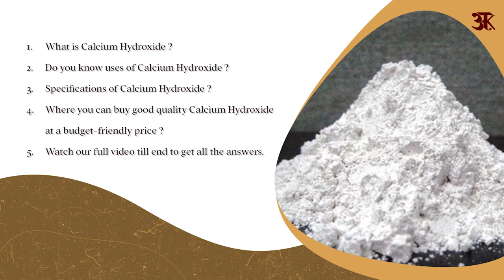CALCIUM HYDROXIDE SPECIFICATION | USES | PRICE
Buy links for CALCIUM HYDROXIDE

Calcium hydroxide is an odorless white powder. It's used in industrial settings, such as sewage treatment, paper production, construction, and food processing. It also has medical and dental uses.